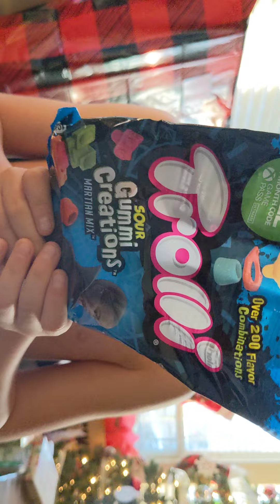Christmas 2021_part 1